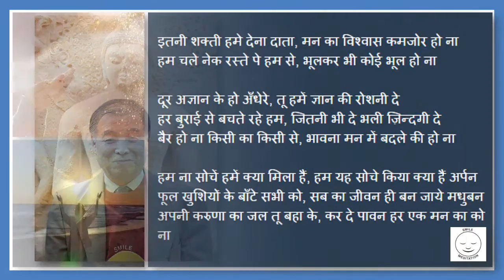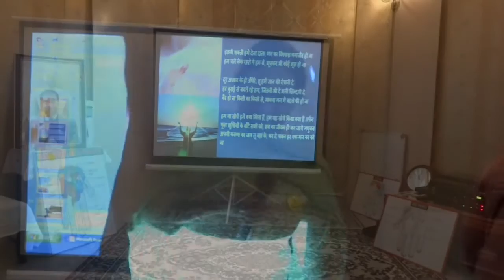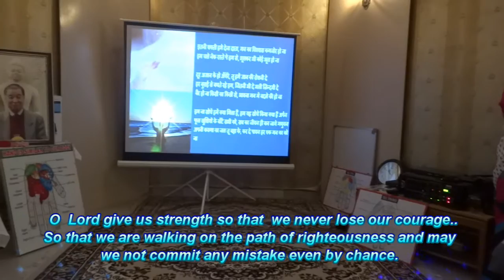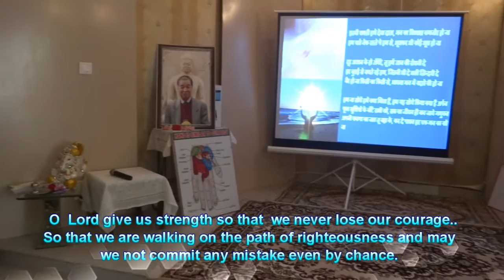Smile Sujok Centre with prayers and Origin Smile.